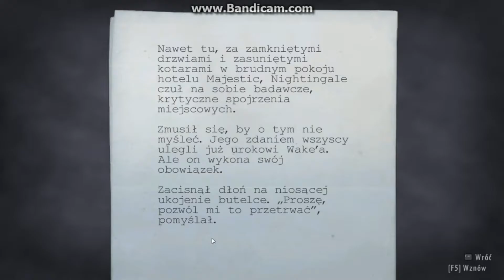#9 Alan Wake - Kopalnia Srebra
Cześć!